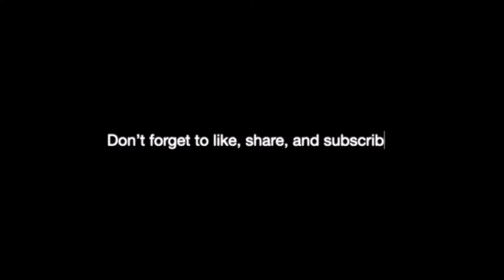Old City of Bern video tour | Swiss vlog.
Mabuhay and welcome back to another Ganap Suwiso video. This time a quick tour of what makes a visit to Bern interesting. In this video you will see the Kindlifresserbrunnen or the baby eating fountain, Zytglogge (Clock Tower), and finally as the sun comes out from behind the clouds making way to the city center for a perfect visit.